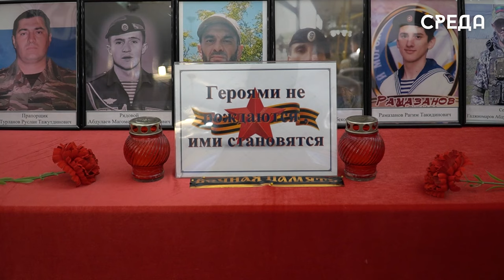Орден Мужества вручили семьям погибших каспийчан-участников СВО при исполнении служебного долга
В библиотеке им. Фазу Алиевой города Каспийска прошло вручение Орденов Мужества семьям погибших участников СВО. Открыла встречу директор библиотеки Мадина Темирова.

На встрече присутствовали глава города Борис Гонцов, военный комиссар Марат Пашаев, председатель совета старейшин Ганифа Джабраилов, председатель совета ветеранов Афганистана Магомедарип Якубов, юнармейцы близкие и родные погибших бойцов.